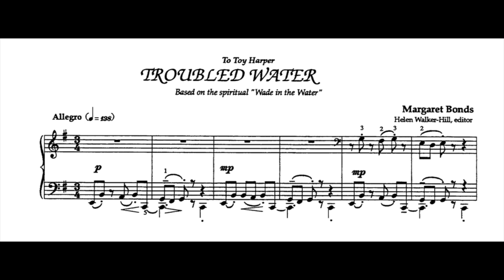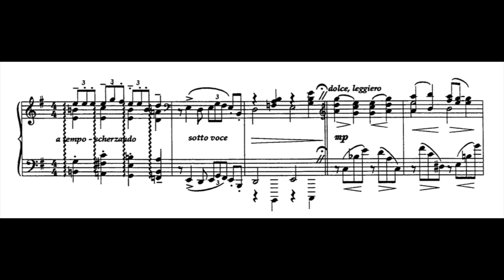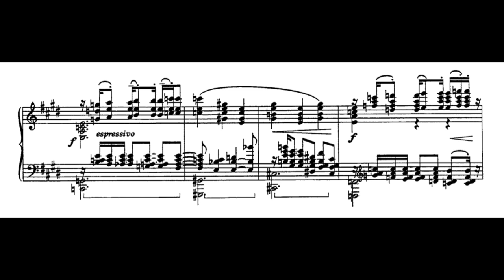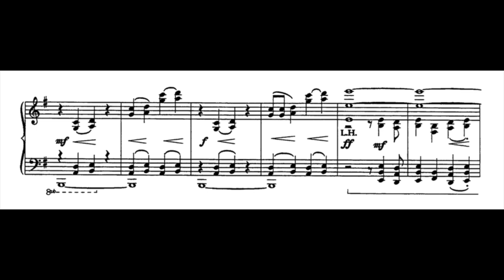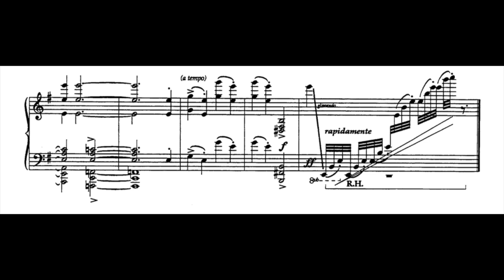Margaret Bonds - Troubled Water (score-video)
Details/Timestamps
Margaret Bonds - Troubled Water (pub. 1967)
Maria Corley, piano

Sources
Photograph of Margaret Bonds by Carl van Vechten (1956):

Score:
From the anthology "Black Women Composers: A Century of Piano Music (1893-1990)," edited by Helen Mary Hill and published by Hildegard Publishing

If you’d like to support us/our channel or request a world premiere, you can do so